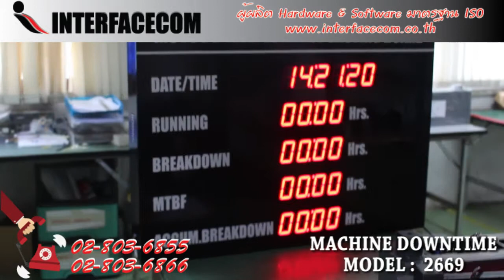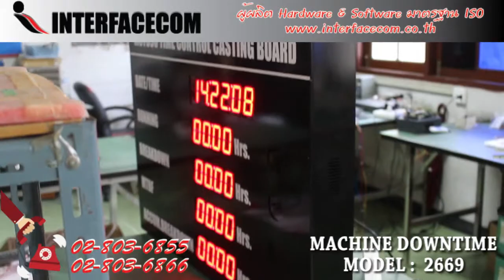394 - รีวิว Machine downtime 2669